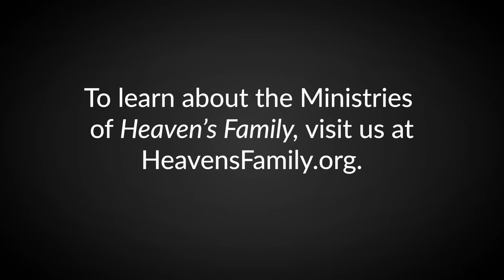What Were the Pastors Like in the Early Church? | Little Lessons with David Servant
In this video, Bible Teacher, David Servant, discusses part 45 of our new series, "Let's Experience the Book of Acts." Learn more!